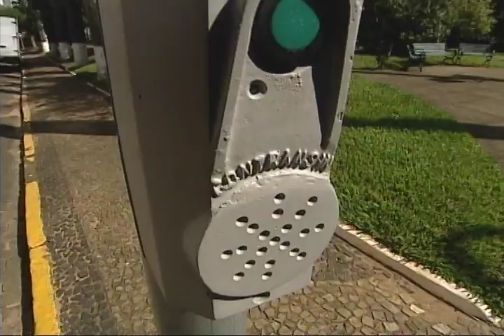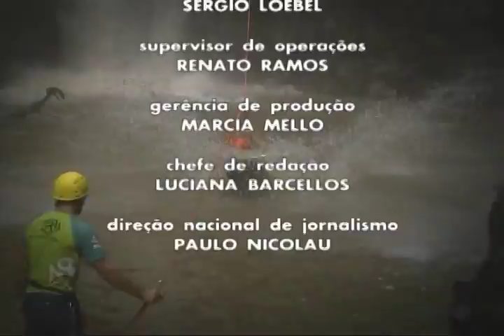Aventuras - Sbt Repórter (3) - Foz do Iguaçu - Canionismo Rafting Rapel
O SBT Repórter vai em busca de adrenalina pelas cidades do Brasil.
Você acha loucura? Ação até pra quem jamais imaginou embarcar nessa.
No bote, encaramos as cataratas do Iguaçu.
O repórter Gilberto Smaniotto, debaixo de uma das maiores cortinas d'água do mundo.
Em Brotas enfrentamos as corredeiras.
Obstáculos sobre a copa das árvores.
Você vai conhecer a tirolesa que vai de São Paulo a Minas Gerais.
Os equipamentos que diminuem o risco de acidentes.
Qual é a cidade paulista que recebe aventureiros de todas as idades e necessidades?
Nos rios e no ar... O primeiro vôo de quem já não pode mais andar. Aventura Segura foi ao ar dia 27 de Janeiro de 2010.